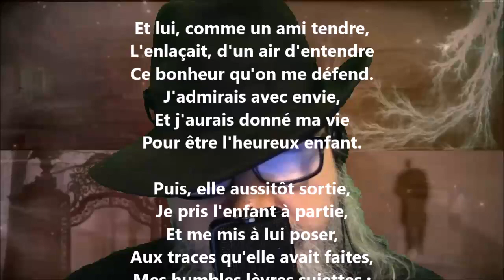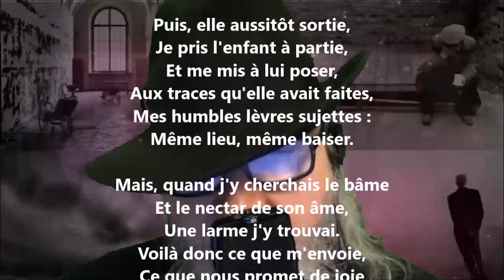À mon cher Marmier - Charles-Augustin Sainte-Beuve lu par Yvon Jean